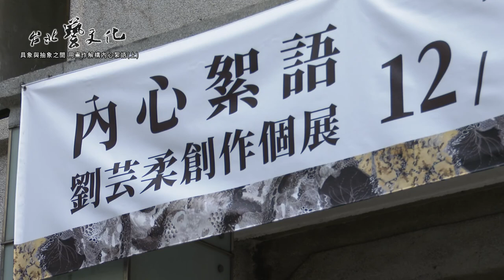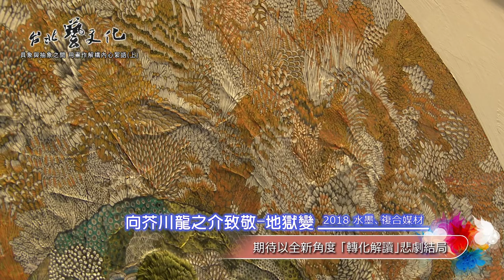具象與抽象之間 用畫作解構內心絮語(上) (上段)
本集以介紹於臺北市中山公民會館所展出之「內心絮語」劉芸柔創作個展為主，
由藝術家劉芸柔本身親自帶領您一起進入屬於劉芸柔的內心絮語創作世界。
詳細地為大家介紹創作的四個歷程與脈絡，以及屬於劉芸柔獨有的"有機體"重塑堆疊概念，
是具象還是抽象？是傳統還是現代？一起來細細聆聽吧~